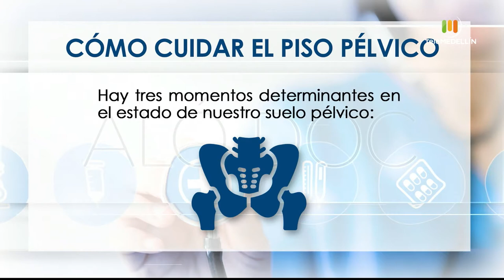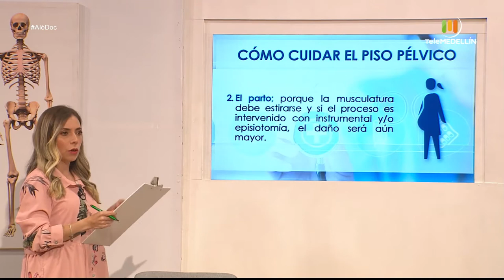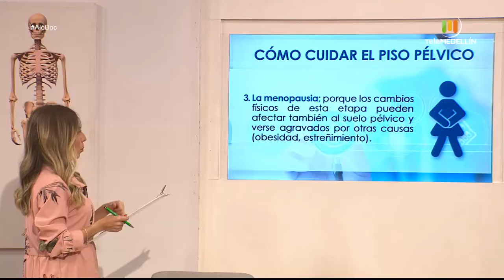Cómo cuidar el piso pélvico, qué son las web cam [Aló, doc] Telemedellín